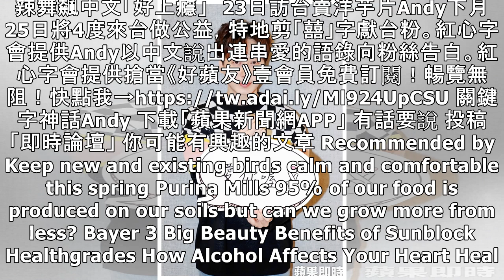神話Andy下月來台辦「囍酒」 秀台語喊揪幸福